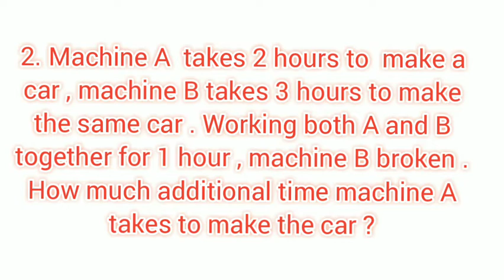Datch Bangla Bank Ltd. (DBBL) এর MTO পদের লিখিত পরিক্ষার Math Solution. Date: 01.04.2022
Datch Bangla Bank Ltd. (DBBL) এর
Post: MTO
Written Math Solution.
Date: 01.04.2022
DBBL MTO-2022
Exam Taker: IBA

Facebook Group: Job Helpline/ Bank Recruitment Exam Preparation (BREP)

ধন্যবাদন্তে,
Job Helpline PG

Full Written Questions:

1.Elaborate the following the quote from Nelson Mendela:

"The greatest glory in living lies not in never falling, but in rising every time we fall"    15 marks

2. Paragraph " Tolerance"  -- 15 marks

3  Math (3*10)= 30 marks

MATH-1: A person has two stamps , one is US Stamps another is European Stamps. US stamps is sold at 30% profit and European Stamps is sold at 20%  loss. The original purchase price of US Stamp and European Stamps  are tk 18000 and tk. 20000. What is the total revenue earn from sold the stamps?

MATH- 2 : Machine A  takes 2 hours to  make a car, machine B takes 3 hours to make the same car. Working both A and B together for 1 hour, machine B has broken. How much additional time for machine A will take to make the car ?

MATH- 3: Joynol and Saba run around a circle. Joynol runs at a constant rate 1200 feet per mint, Saba runs at a constant rate 800 feet per mint.if Joynul 80 feet behind from Saba, how many seconds will need to Joynol overtakes Saba and 40 feet ahead from Saba?